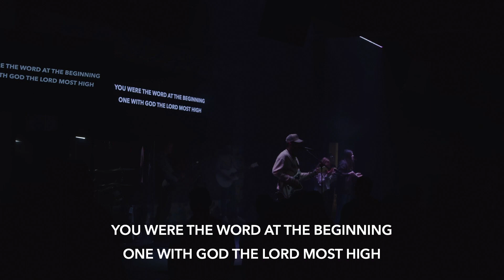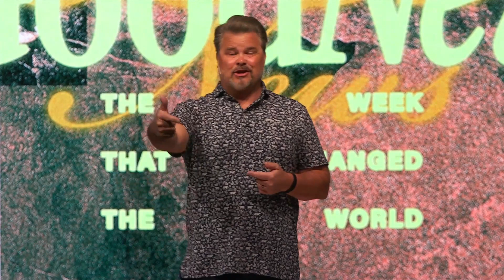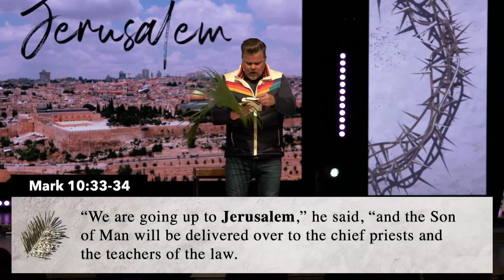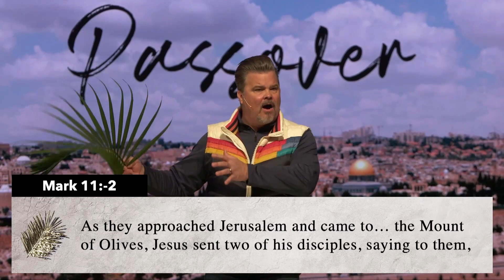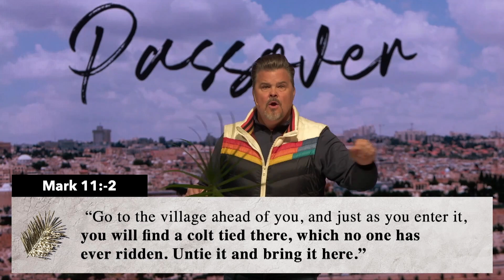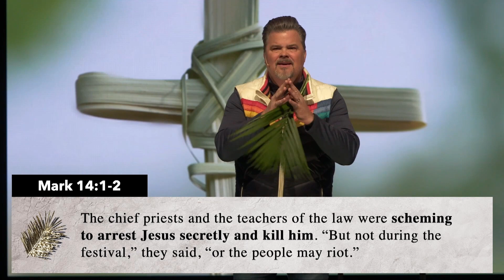The Bridge Church | Good News | Jesus Enters Jerusalem